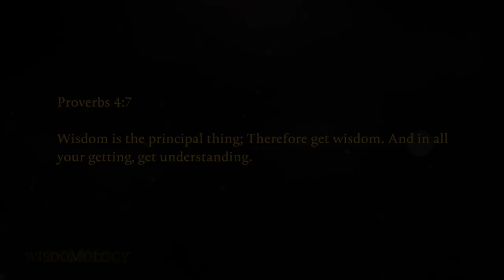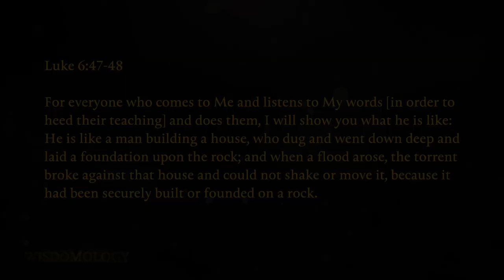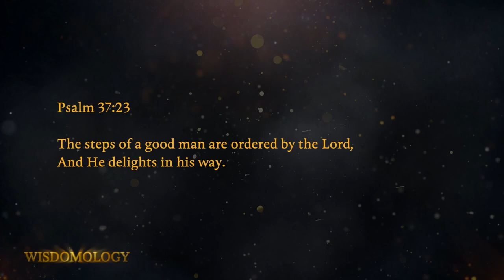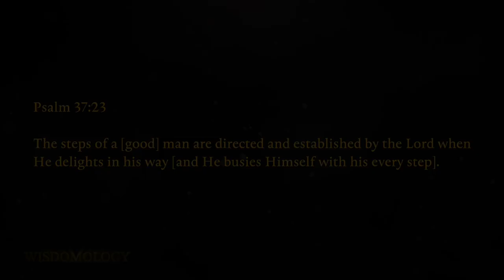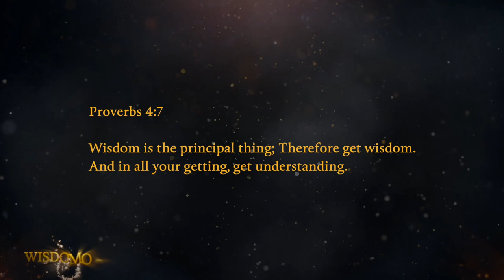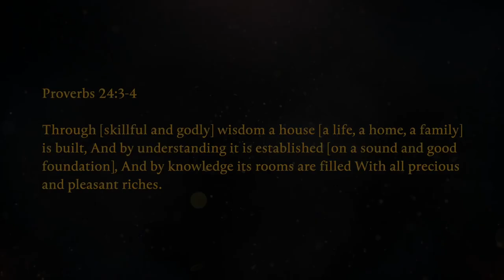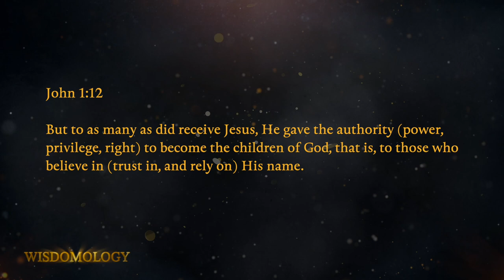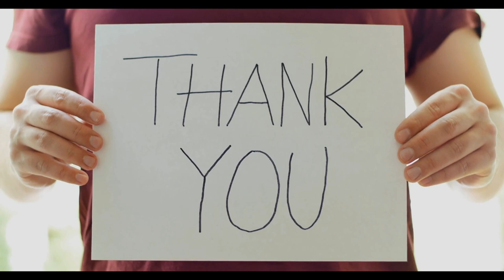The Order of Wisdom